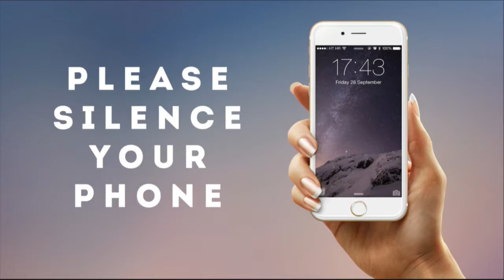180520am Revelation Angel Wars